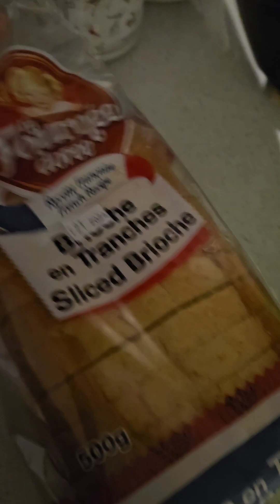making pudding bread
pudding bread